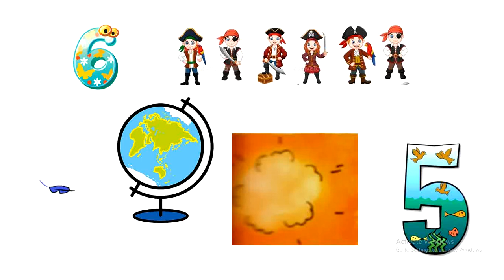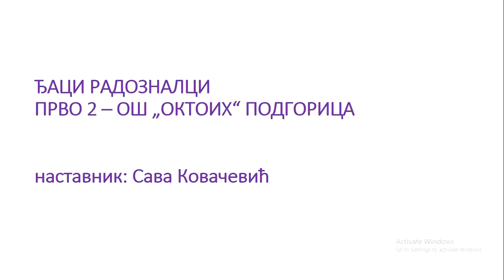Deset ljutih gusara - Ljubivoje Ršumović (GRAFIČKI PRIKAZ PJESME)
Lakše učenje pjesme napamet.